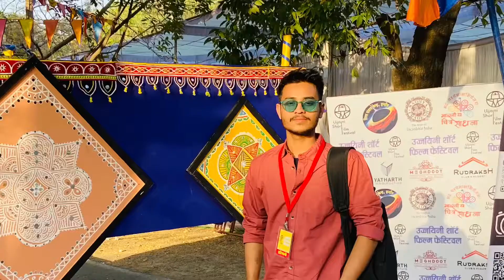At Film Festival || Award Winning Film || Writer - Director - Filmmaker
Filmmaking involves a number of complex and discrete stages including an initial story, idea, or commission, through screenwriting, casting, shooting, sound recording and pre-production, editing, and screening the finished product before an audience that may result in a film release and an exhibition.

This stage has both general and specific components. Every year, each Film Studio has a retreat in which their top Creative Executives meet and discuss a variety of areas and subject matters they wish to explore through collaborations with Producers and Screenwriters and then ultimately Directors and Actors/Actresses. They choose trending topics from the media and real life, as well as many other sources to determine their yearly agenda. In a year when Action is a hot topic they may wish to explore that area in a movie. At times, they purchased the rights to articles, bestselling novels, plays, remaking older films, stories with some basis in real life through a person or event, a video game, fairy tale, comic book, graphic novel. Research through surveys at times inform their decisions. They may have had Blockbusters from their previous year and wish to explore a sequel. They will additionally acquire a completed Independently financed and produced film, such famous examples are "Little Miss Sunshine" and "The English Patient" as well as "Roma".
While studios do take general meetings from Producers and Screenwriters about original story ideas, ″In my decade working as a writer, I knew of only a few that were sold and fewer that made it to the screen,″ relays Writer-Director-Writing Professor Wayne Powers (The Italian Job). Alan Watt, Writer-Director and Founder of The LA Writer's Lab confirmed that original screenplays, completed, for sale, "Specs" as they are referred to, make big news when they sell but these make up a very small portion of movies that are ultimately given the "Green Light" by the President of a studio to be produced.
So, the executives return from the retreat with fairly well established marching orders. These concepts of interest they spread through the industry community, especially to Producers they have "Deals" with (traditional studios will have those producers in offices on their lots). Also, Agents for screenwriters are made aware. This results, usually, with a pairing of popular producers with popular writers and either together or the Screenwriter alone will develop a "take" an "approach", a basic story idea that utilizes the already decided upon "arena". Often it is a competition with several pairings meeting with studio executives and "Pitching" their "Take". Very few writing jobs are from original idea brought to studios by producers or writers. Perhaps one movie a year will be a "Spec" script that was purchased.
Once a producer and or a writer has sold their approach to the desired subject matter, they begin to work. However, many writers, producers and years usually pass before a particular concept is realized in a way that is awarded a "Green Light ' to production. "The Unforgiven" which earned Oscars for its Director/Star Clint Eastwood, as well as its Screenwriter, David Webb Peoples, took 15 years to get a "Green Light". Powers related that "The Italian Job" took approximately eight years from concept to screen, which, as Powers added, "is average." And most concepts turned into paid screenplays, wind up gathering dust on some executives shelf, never to see production.
Writers have different styles and creative processes; some have stronger track records than others. So how the development process proceeds from there and how much detail a writer returns to the studio to divulge before beginning writing can vary greatly. Screenwriters are fiercely protected by the power union The Writers Guild Of America. The WGA allows a screenwriter to contract for One Draft, One Revision and One Polish. Bob Eisle, Writer and Member of the Guild Board states, "Additional writing requires extension of contracts and payment for additional work". They are paid 80% of their fee after the First Draft. Preliminary discussions are minimal with studio executives but might be quite detailed with the producer. However, a writer is a writer and an effective producer does not impose anything but rather sets a supportive creative atmosphere.
Next, a screenwriter writes a screenplay over a period of several months, or however long it takes. Deadlines are in their contracts but there is no pressure to adhere to them. Again, every writer's process and speed varies. The screenwriter may rewrite the script several times to improve dramatization, clarity, structure, characters, dialogue, and overall style.
Script Coverage, a freelance job held by recent University graduates, does not feed scripts into the system that are ready for production nor already produced. "Coverage" is a way for young screenwriters